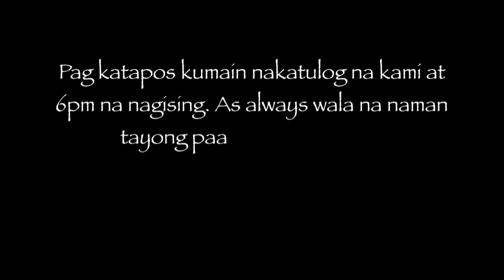TIRA TIRA MUKBANG VLOG | VLOG 08